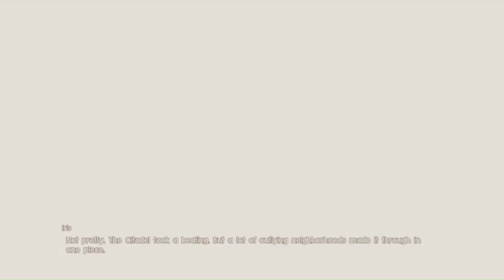FINAL FANTASY XV | MEETING IRIS | NOCTIS in ASSASSINS CREED`s Altair Attire